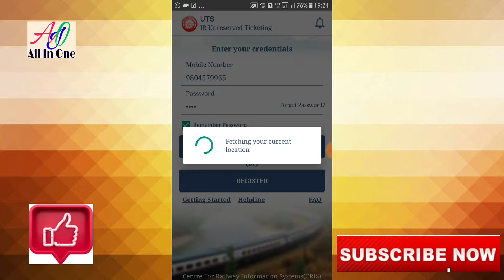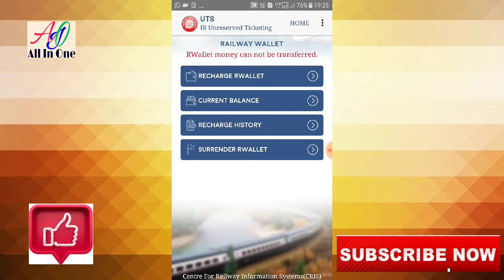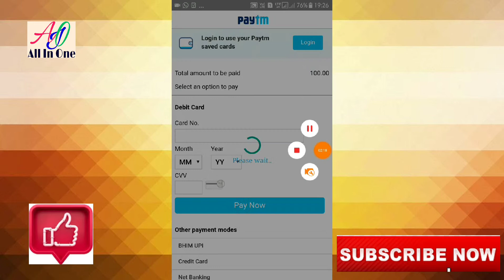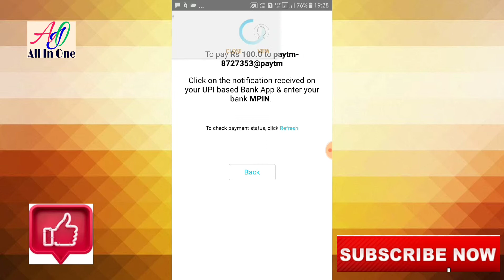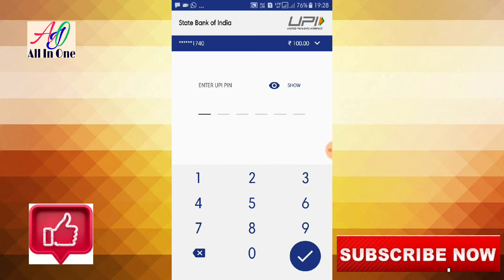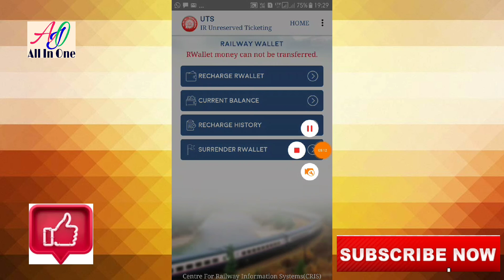How To Recharge Uts Wallet | How To Recharge R Rallet In Uts App | How To Recharge R Wallet Balance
Hi , In this video i have discussed how could you recharge your UTS wallet/ R-wallet using debit/credit card or through net-banking or through paytm/upi.